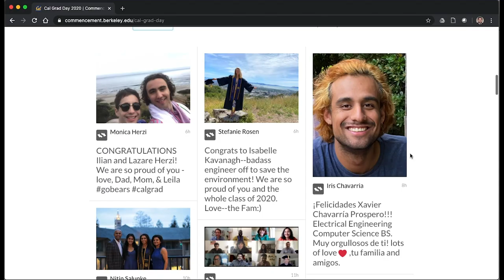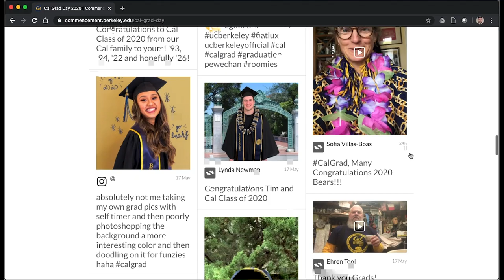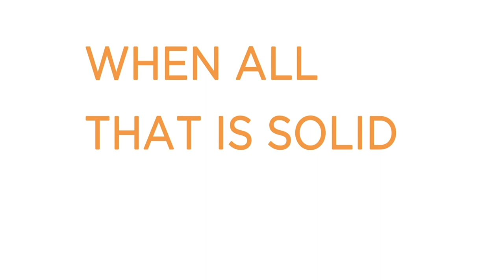Berkeley at Home: Episode 5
Think of the Berkeley at Home Variety Show as a weekly homeroom video for the campus community, featuring messages from Chancellor Carol Christ, news updates, cooking ideas, fitness tips and interviews with Berkeley’s brightest.